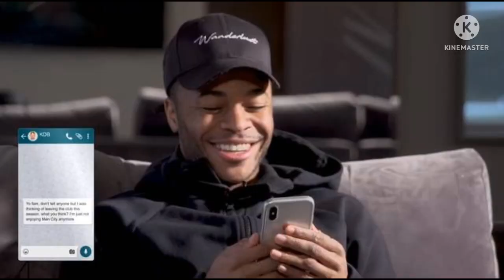Positive talks!🔥Tuchel made "personal" contact with Raheem Sterling ahead of Chelsea's bid!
Tuchel made "personal" contact with Raheem Sterling ahead of Chelsea's bid!